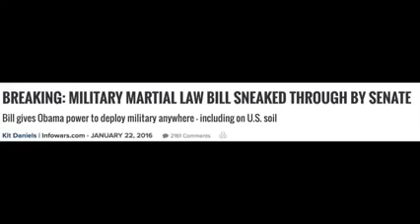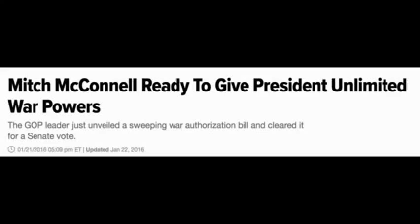Time's Up!! Obama’s Third Term FEMA 2016 Martial Law Disaster! start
Thanks For ing World War İ (WWİ or ) and Third World War are names given to a hypothetical third worldwide military conflict subsequent to World .

Trump is going to win the 2016 presidential election! Obama will not let that happen so he will declare martial law and put anyone he wants in fema camps!